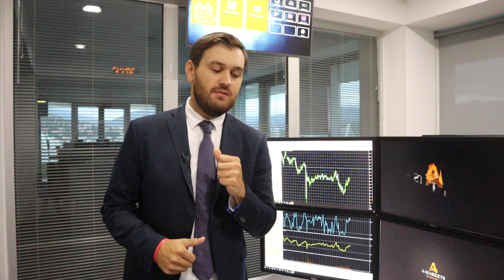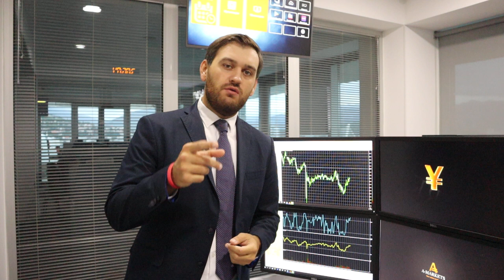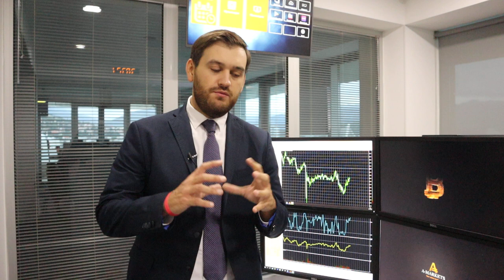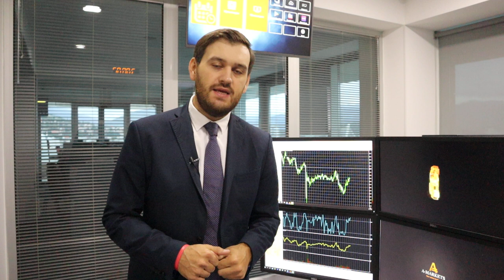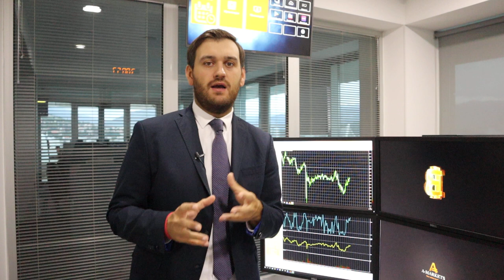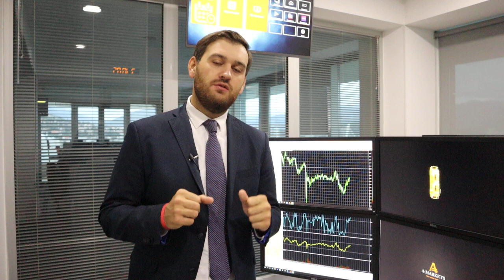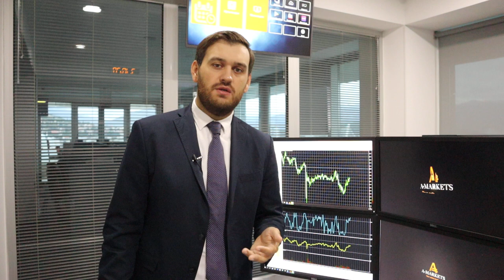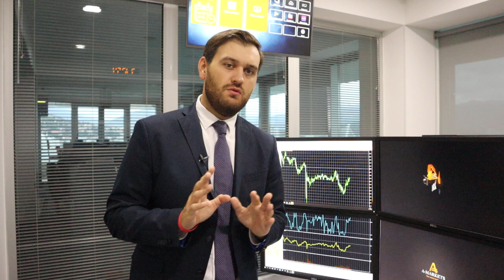Трамп объявил о прекращении переговоров по стимулированию! | AMarkets